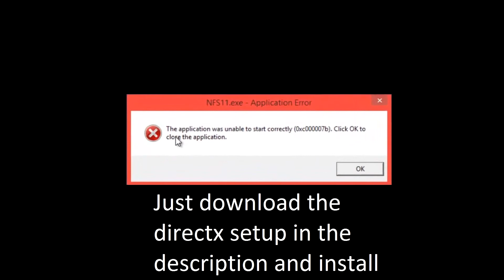The application was unable to start correctly 0xc00007b |SOLVED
It's very easy to solve although i searched quite some time for it.
you just have to download and install directx

If this one doesn't work try the one i used, it came along with a game i bought. it's basically the same file but i don't know, it probably doesn't matter

This software belongs to Microsoft and not to me.